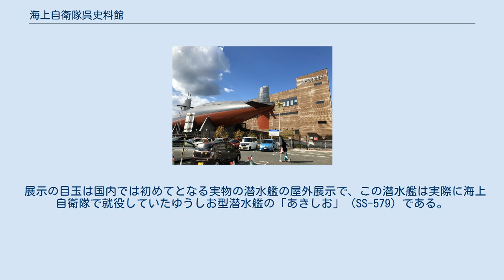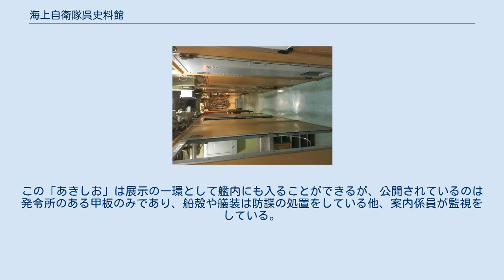海上自衛隊呉史料館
潜水艦あきしおの内部 海上自衛隊呉史料館（かいじょうじえいたいくれしりょうかん JMSDF Kure Museum）は、広島県呉市にある海上自衛隊の広報を目的とした施設で、愛称は「てつのくじら館」。
2007年4月5日より一般公開されていて、入館料は無料である。
 海上自衛隊の歴史や装備品の紹介などが展示されており、1階部分では海上自衛隊の歴史について、2階では機雷の脅威と掃海艇の活躍、3階では潜水艦の活躍について、実物・模型・絵図や映像などの資料を用いて紹介している。
 展示の目玉は国内では初めてとなる実物の潜水艦の屋外展示で、この潜水艦は実際に海上自衛隊で就役していたゆうしお型潜水艦の「あきしお」 (SS-579) である。
「あきしお」は2004年3月に除籍となった後、展示用に内部機器の交換や汚れを落とすなどし、2006年9月24日から26日に建設中の呉史料館への搬入が実施された。
この様子はマスコミでも報じられ、巨大な船体などは関心をよんだ。
この「あきしお」は展示の一環として艦内にも入ることができるが、公開されているのは発令所のある甲板のみであり、船殻や艤装は防諜の処置をしている他、案内係員が監視をしている。
「あきしお」の錨や推進器（スクリュープロペラ）など、一部は防諜上ダミーのものに差し替えて展示されている。
 広島県呉市宝町5-32